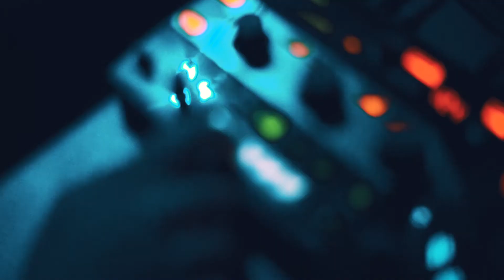Summer End - Daydance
Nachtschwärmer Management